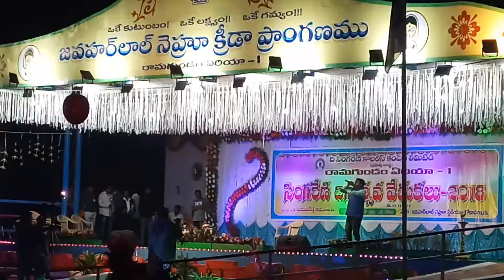Arundathi comedy dialogues ! RS Creative ! Arundhathi movie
arundhathi movie comedy dialogues by jabardasth team members at Godavarikhani singareni sccl